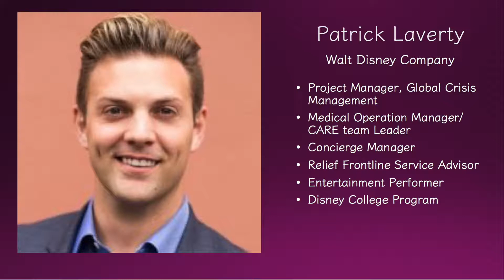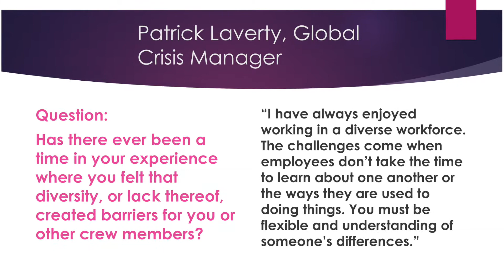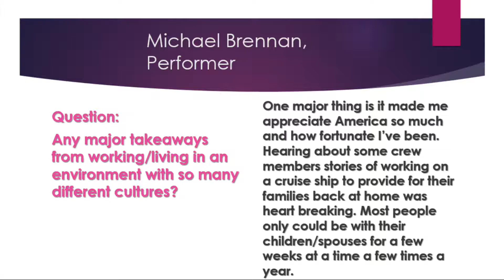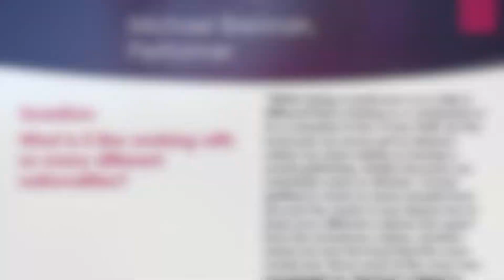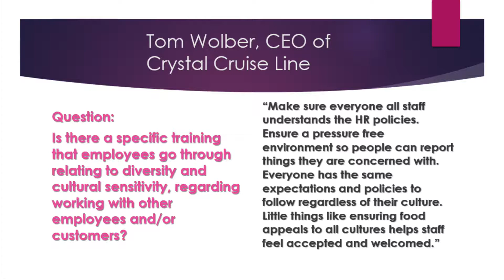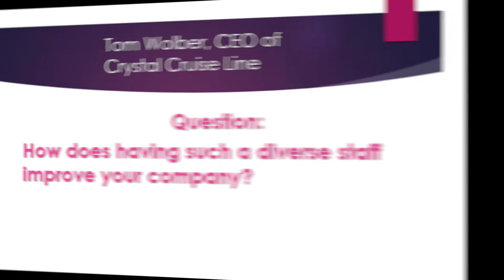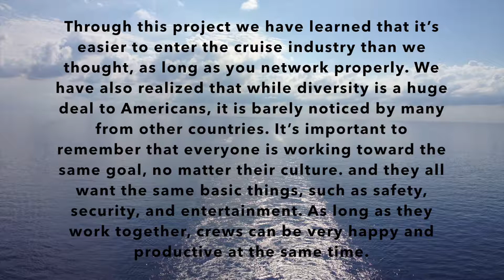The Role of Diversity in Cruise Lines